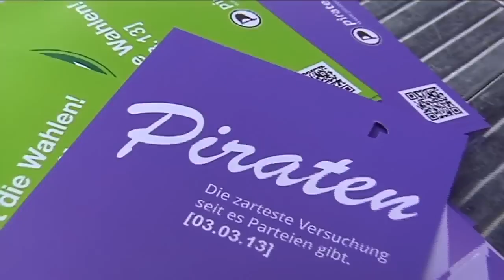Harlem Piraten Shake